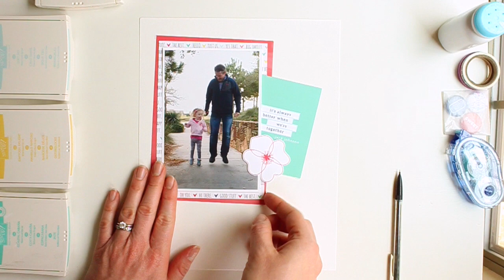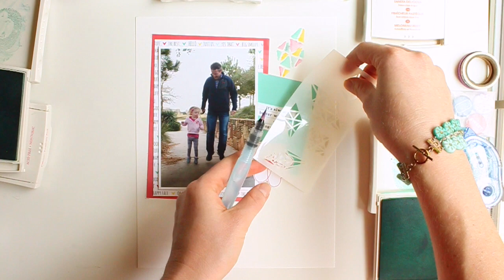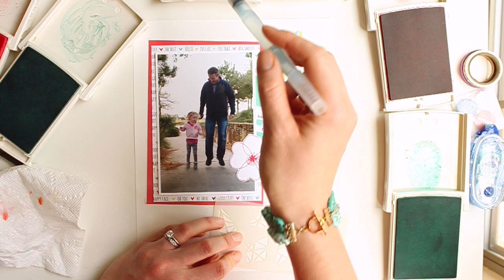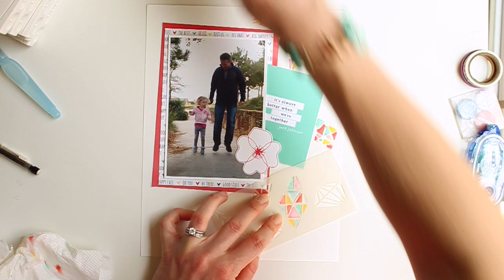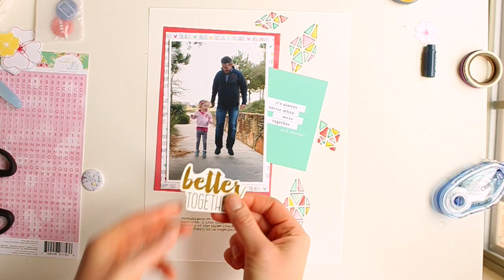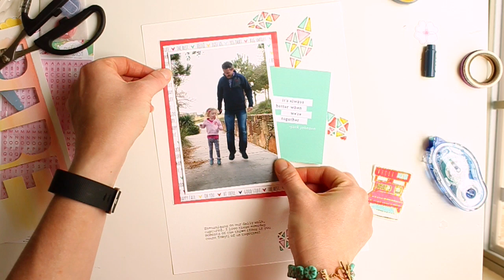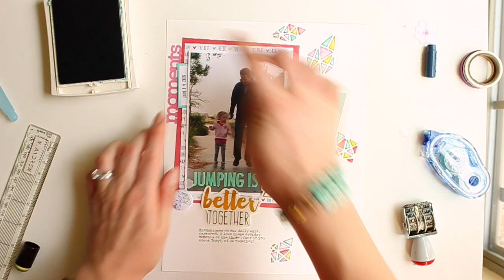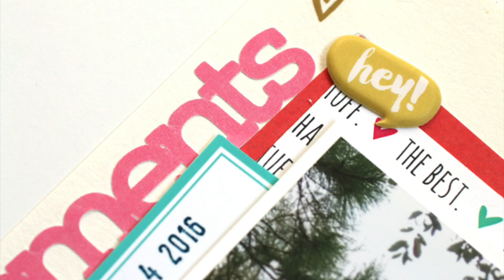Watercolored Stencil: "Jumping is Better Together"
Take a look at my process as I create a custom background for my layout, using a stencil, water based ink, a water brush and the Eloise kits from Scraptastic Club!